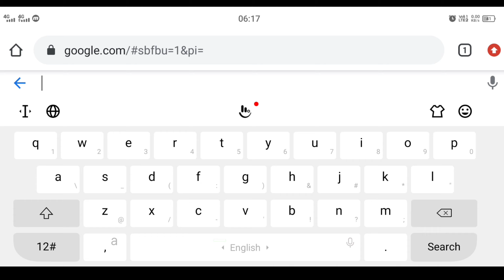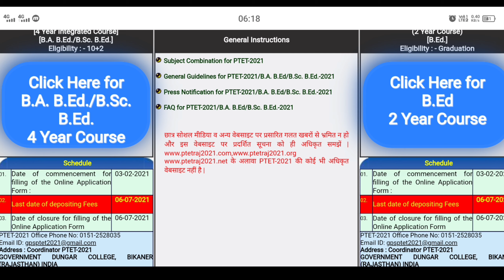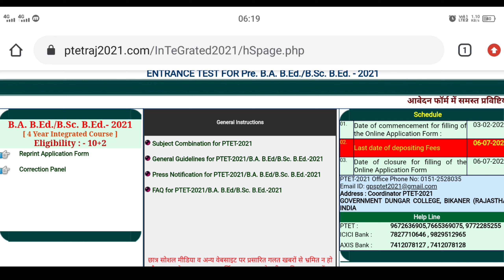PTET result 2021 realised today || पीटीईटी रिजल्ट ptet score card , download ptet result new update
Hello friends

Today we talk to about result PTET 2021 which declared Today after 10.00 AM and wait for result and more information watch video and enjoy .

official links👇👇👇try for result after declared